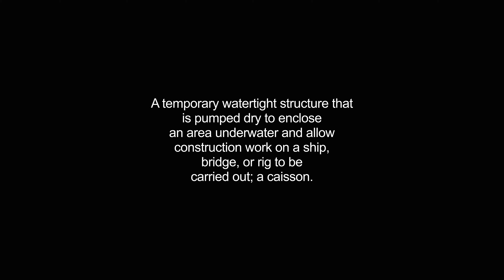cofferdam video Dictionary meaning and pronunciation